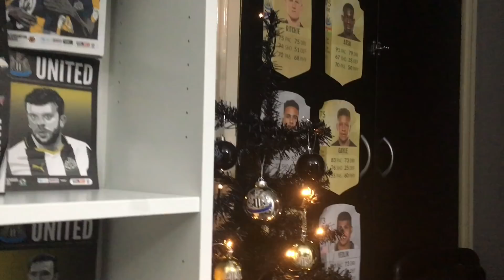FORFEIT FOOTBALL CHILLI POWDER FORFEIT!!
If you want to see more football videos leave a like on the video!

Snapchat Binksnufcyt